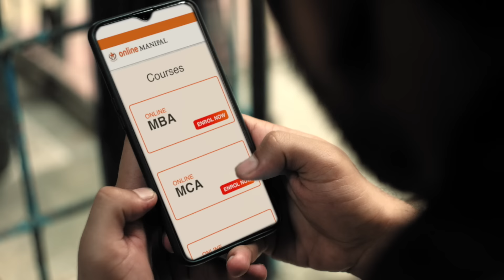AzadiWaliDegree - A Degree That Sets You Free!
It is never too late to fulfil your dreams. As they say, "Sapnon ki koi expiry date nahi hoti!"

Pursue UGC-entitled online degrees offered by Manipal University Jaipur and Manipal Academy of Higher Education and claim the freedom to follow your dreams while empowering your loved ones to follow theirs.